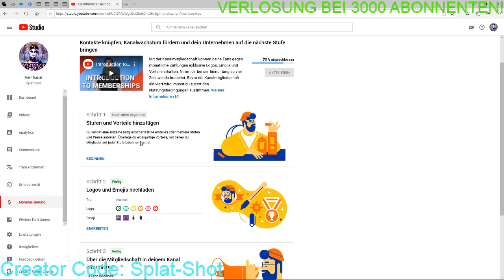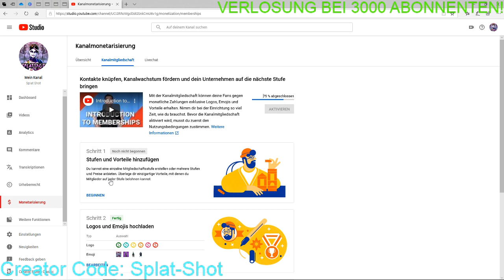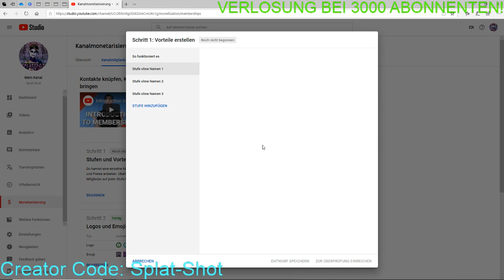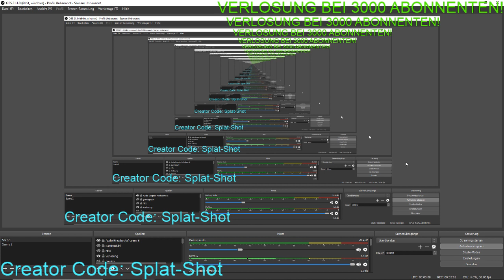Kanalmitgliedschaft AKTIVIERT auf meinem KANAL?!/Vorteile einrichten!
Herzlich Willkommen zu diesem neuen Video!
Falls dir das Video gefallen sollte dann zeig es doch gerne mit einem Kostenfreien Like und wenn dir dieser Kanal gefällt doch auch gerne mit einem Abo.Danke